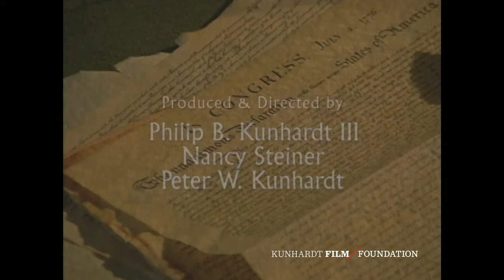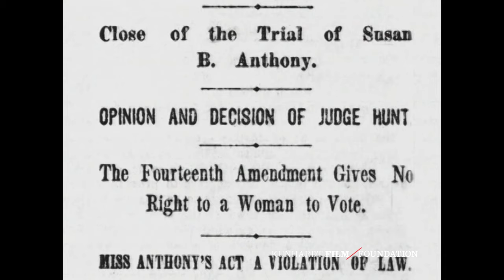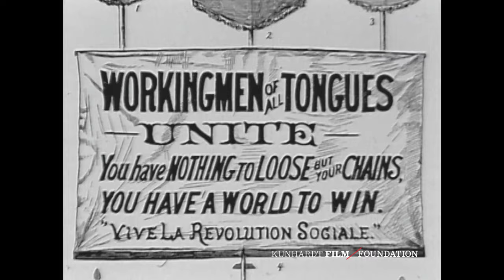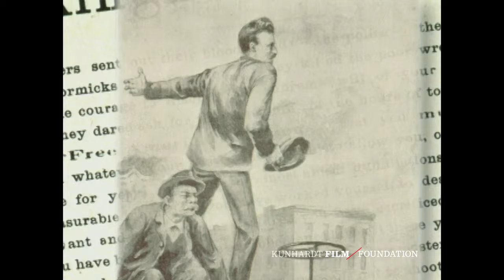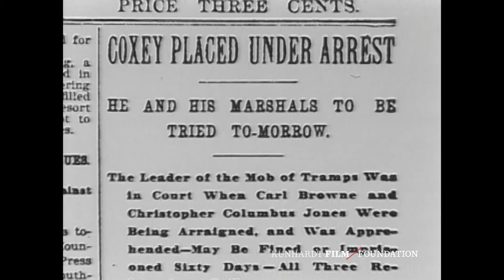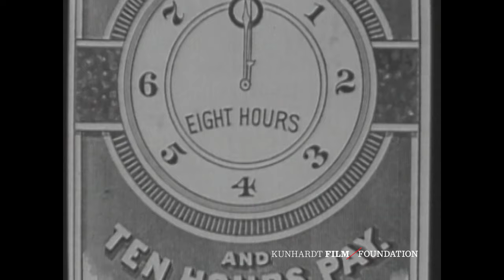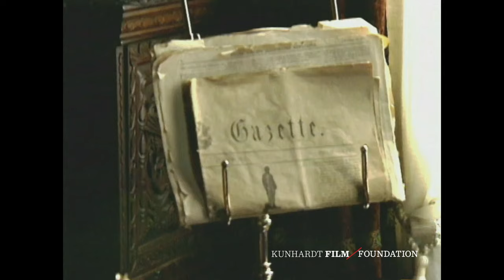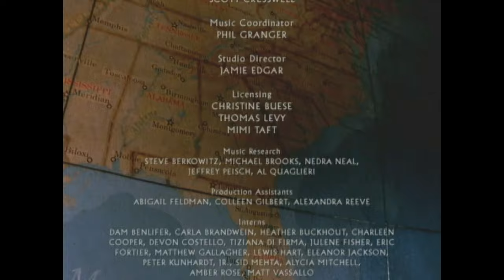Freedom: A History of US | Working for Freedom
As industrial progress continues and the gap between the rich and poor widens, a new labor movement emerges to advocate for workers' rights. The strike at Lawrence, Massachusetts is a victory for workers; and Susan B. Anthony paves the way for women's right to vote.

Freedom: A History of US explores the birth and growth of freedom in America over the centuries, as well as the tensions, conflicts, and triumphs that it has sparked. It is based on master storyteller Joy Hakim’s award winning 10-volume book set, A History of Us. For years, master storyteller Joy Hakim has excited millions of young minds with the great drama of American history. The 16 episodes, each approximately 25 minutes in length, are hosted by Katie Couric and feature commentary by Pulitzer Prize winning historian Eric Foner, author of The Story of American Freedom. Celebrity voices of historical characters were cast by the late actor Christopher Reeve. KFF provides accompanying resources for classroom use. As this series was produced in 2002, some of the terminology may not be current. These instances may provide interesting points of discussion in your classroom.

The landmark TV series, Freedom: A History of US, was first produced in 2002 by Kunhardt Productions and in 2022 was digitally remastered by the Kunhardt Film Foundation (KFF).

Chapter Markers:
Opening Credits (0:00)
Are You a Citizen if You Can't Vote? (1:02)
The Rise of Labor (5:46)
Hard Times (10:53)
Speaking Out (14:10)
Finally a Statesman (18:13)